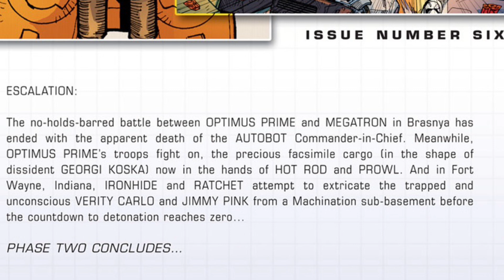MasterZhou讲IDW变形金刚漫画 第27集《升级行动•第六回》 IDW Transformer Escalation Issue 6 2006～2007